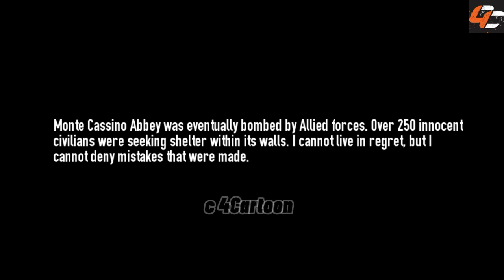Brothers in arms ™ 3 ( Chapter 3 )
January 28th, 1944-- Monte Cassino, Italy
The Winter Line needed to be broken to gain access to
Rome. Monte Cassino needed to be taken down. After
an initial assault failed, we were sent in to salvage the
team and complete the mission.
generdli
D
January 29th, 194- Monte Cassino, Italy
As the day went on, I knew victory was slipping from
our grasp. But taking out Herst-- the general in
command of the area -- WOuld be a huge blow to the
enemy.